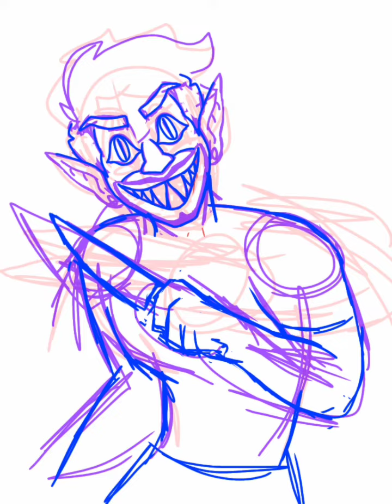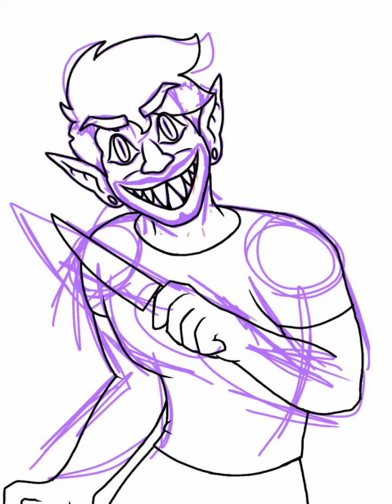Below the Surface || Antisepticeye Timelapse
i'll take your place behind the mask... and i'll be first, and you'll be last. yeah, you'll be last.

whaaaat? another Anti timelapse so soon??? impossible! lol but srsly, the red layer was pretty old so i decided to go back in on it and try sumn out with the mirror tool, and, well, i ended up going off the mirror tool and look at it now! suuuper happy with it tbh.